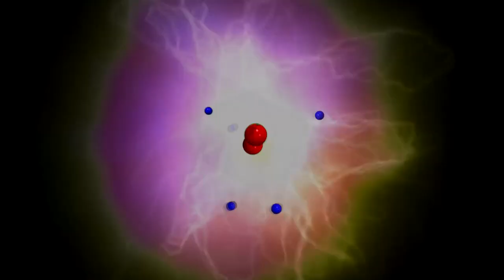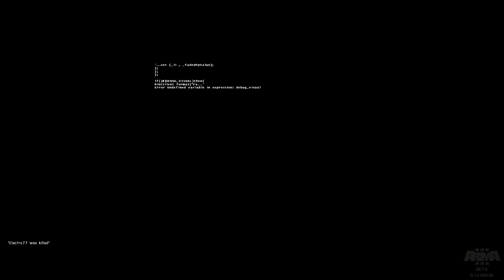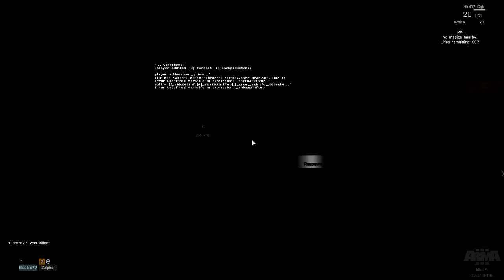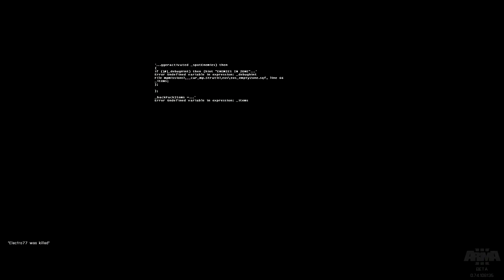Arma 3 [Coop Gameplay]: Insurgencia - HK 417 + Mira Acog #2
Cuando la diferencia en números es muy desfavorable, si tienes que asaltar un punto, no hay estrategia que valga.. Pero se debe morir con las botas puestas papa!!

Steam: Electrodinamico572
XFIRE: Nosspheratuss
ORIGIN:Electro572